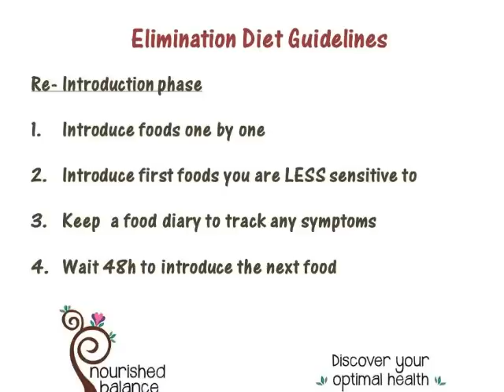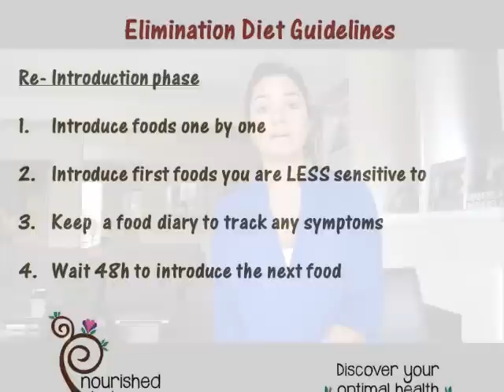How To Identify Food Sensitivities- The Elimination Diet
If you live in the San Diego area and are interested in improving your nutrition, working with Nourished Balance might be a good fit for you. Watch this video demonstration where Amy Pamensky, Holistic Nutritionist and Natural Chef shares how to identify food sensitivities.

Amy specializes in digestive wellness and women's health. Her comprehensive methodology addresses food sensitivities, cholesterol management, blood sugar regulation, boosting metabolism, thyroid imbalances, improving energy, immune support, hormone balancing and weight loss.